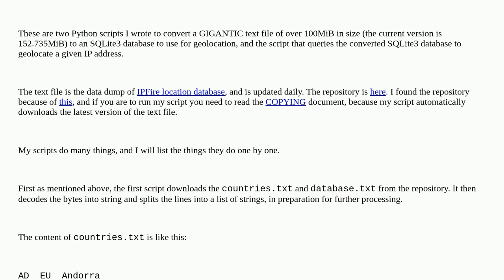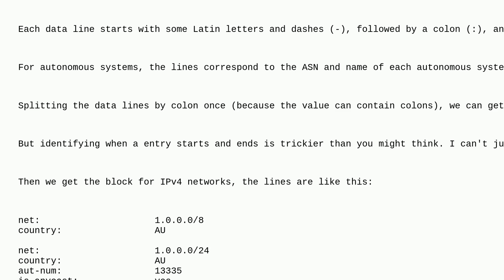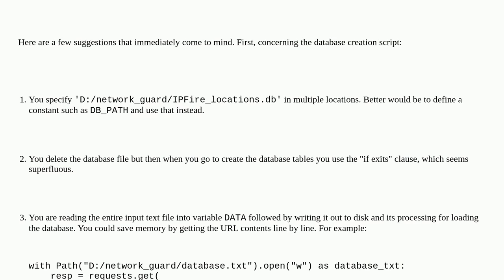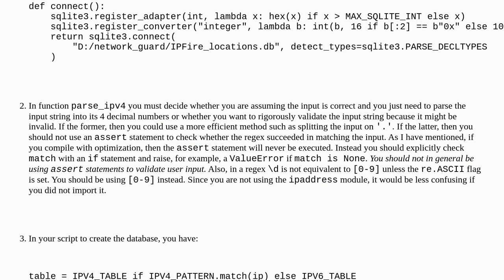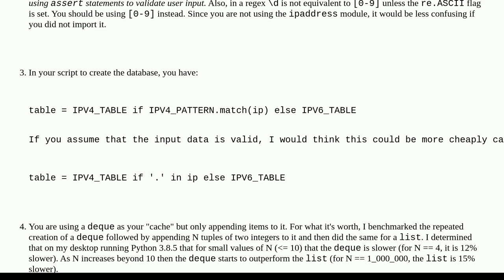Codereview: Python IP geolocation script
Python IP geolocation script

A special thanks goes out to the awesome community

  performance python python-3.x